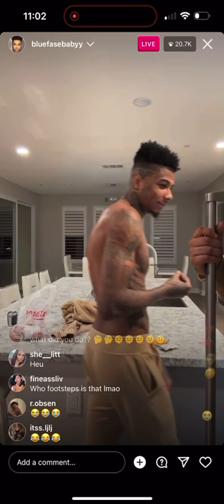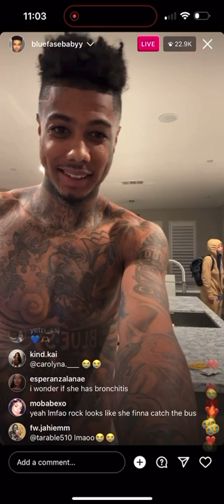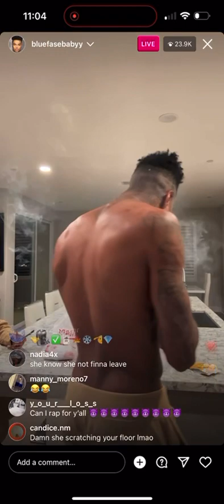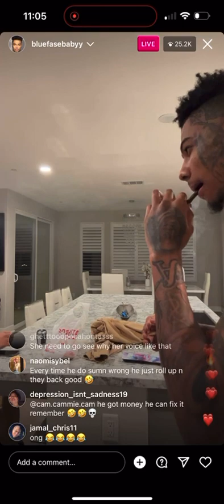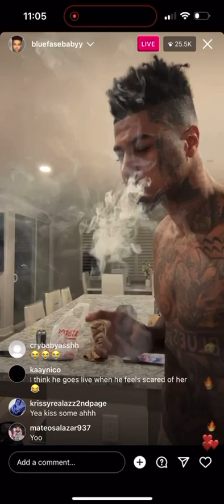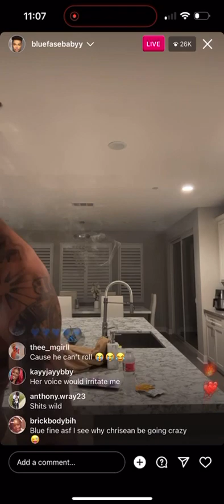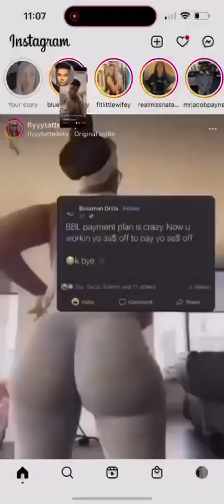Hiding From Chrisean